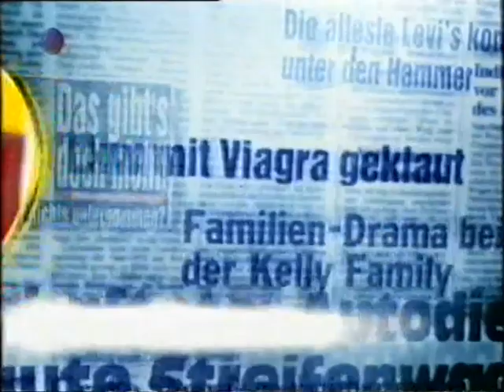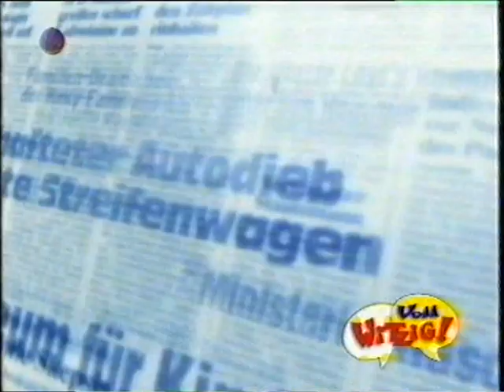Voll witzig! - Folge 22 (05.12.1999)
Moderator: Ingolf Lück
Teams: Markus Maria Profitlich und Atze Schröder vs. Mirco Nontschew und Elmar Hörig